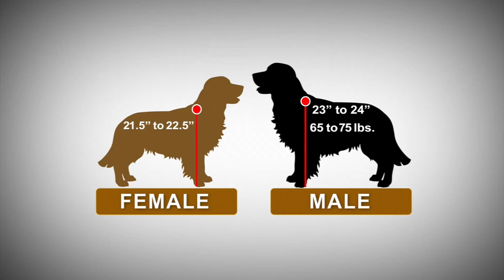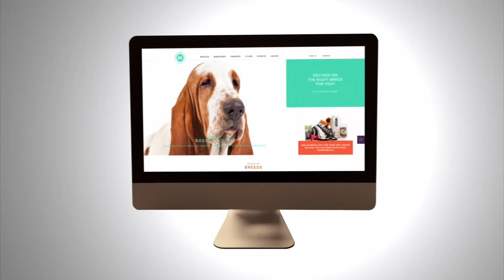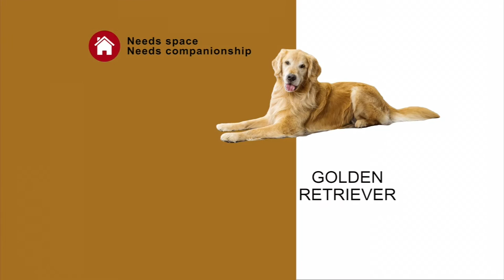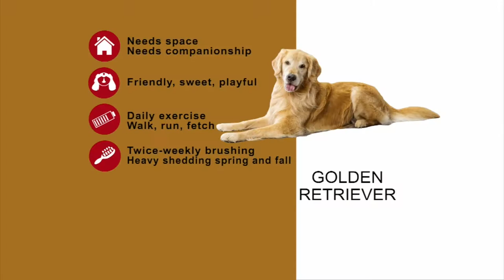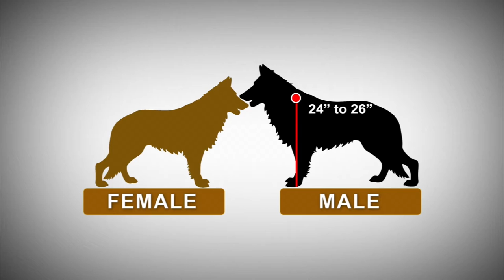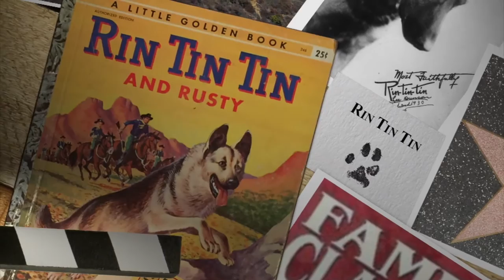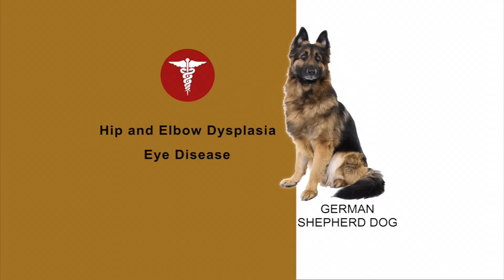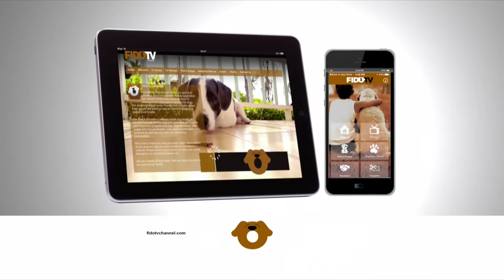Which Woof's For Me? : Ep 2 Golden Retriever German Shepherd